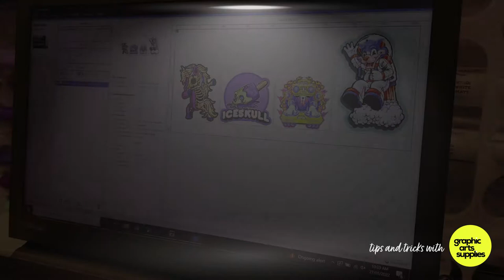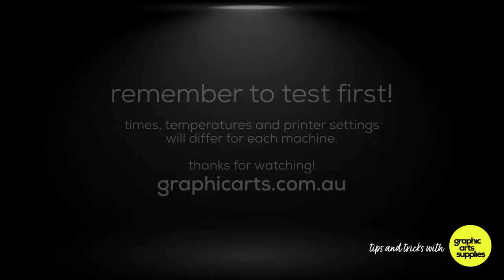Printing Siser Hi-5 on a Roland BN-20A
This weeks video is taking printing on HTV to the next level. This one is for all the BN-20A uses that print on Siser Hi-5 Matt HTV.

These machines are a solvent print and cut machine, that is perfect for the custom apparel business. If you have any questions about this printer please get in contact with our sales team via email, phone or in our showroom. We are more than happy to give you a demo 🙂

Products used:
- Roland BN-20A
- Siser TS One Heat Press
- Siser Hi-5 Matte Printable
- Siser Easy TTD
- Weeding Tool
- Teflon Sheet

Other items not available at Graphic Art Supplies
- Fabric or Garment to decorate
- Baking Paper

If you are interested any items listed above, feel free visit our websites graphicarts.com.au. or siserspalace.com. Otherwise visit our Kent Town showroom to see all the wonderful things you can create.